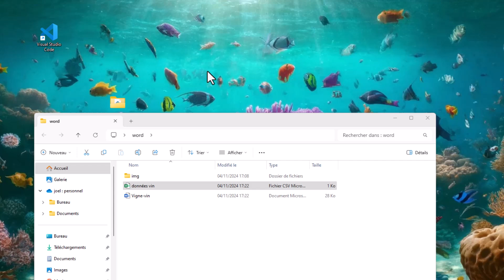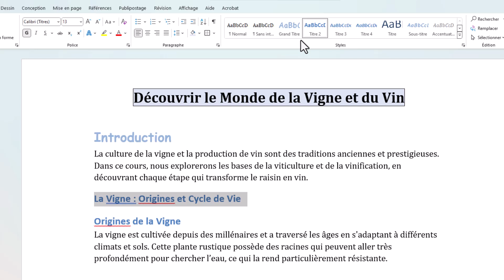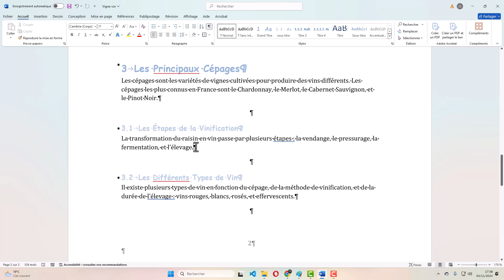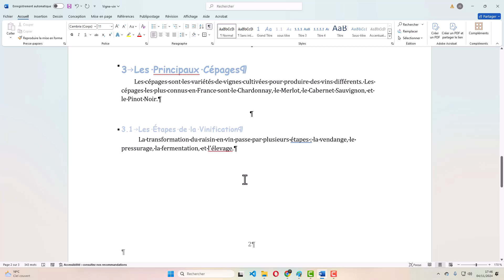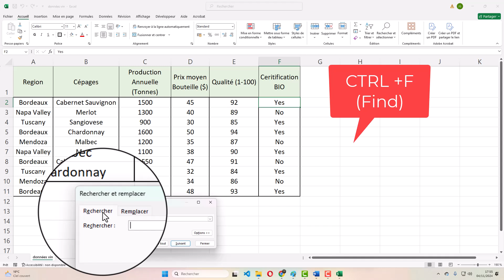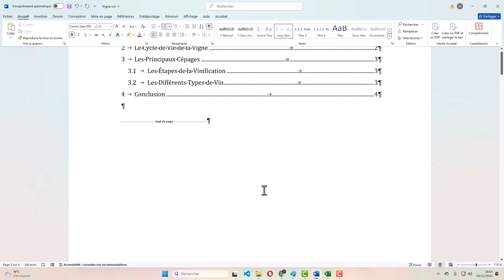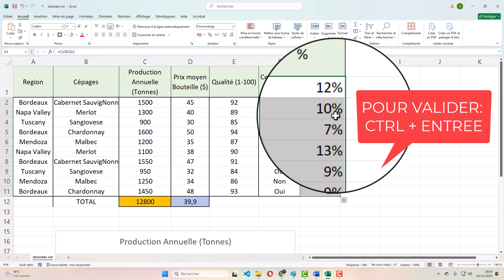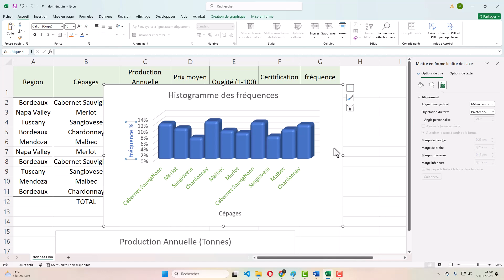Mise en force word + Excell